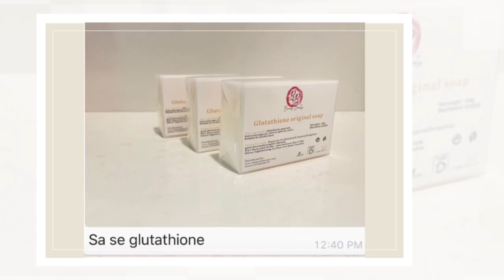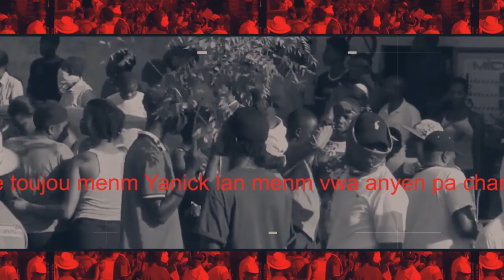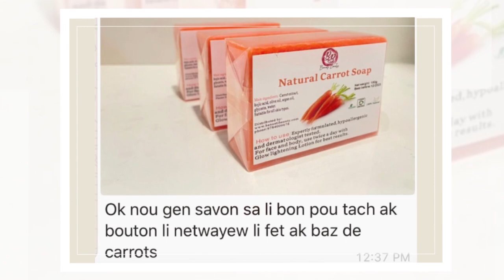Popilasyon an konprann vrè rezon ensekirite a, yo deside denonse otorite konplis yo